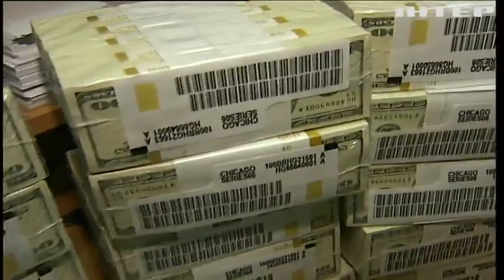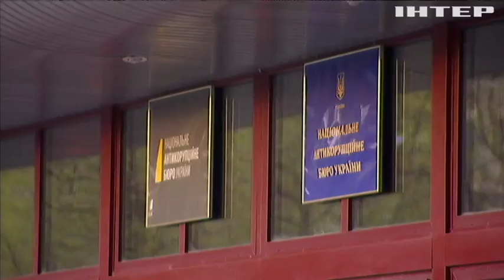Деньги Януковича отправили на оборону и социальные проекты